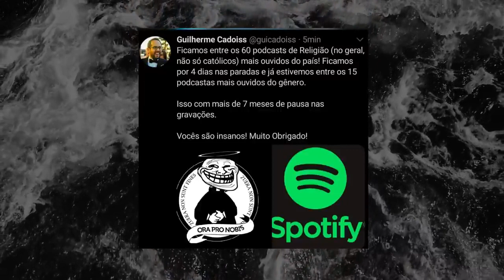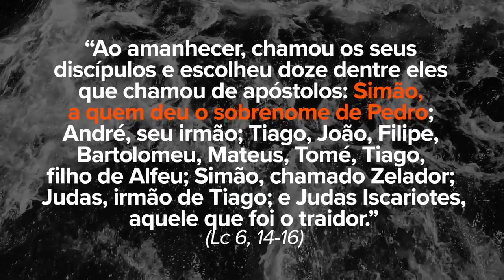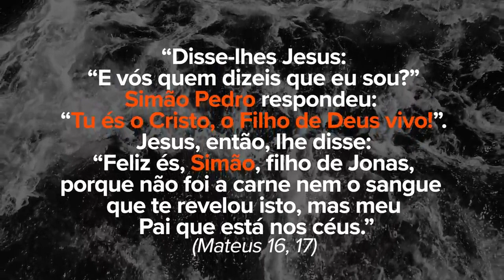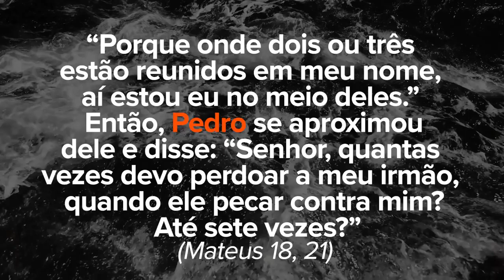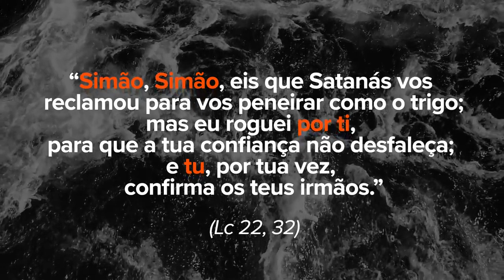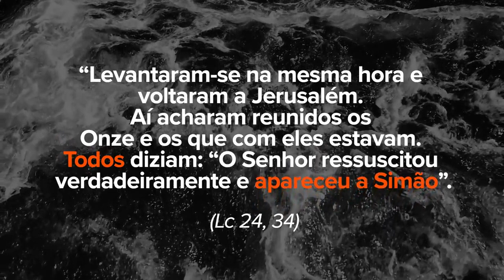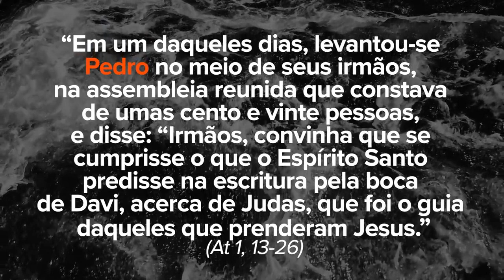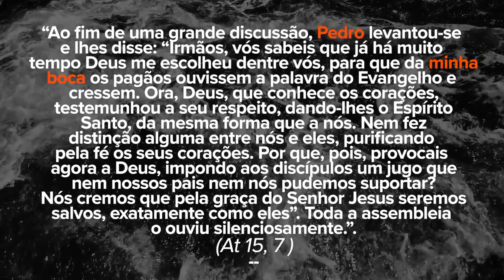A Bíblia prova que São Pedro foi o primeiro Papa.